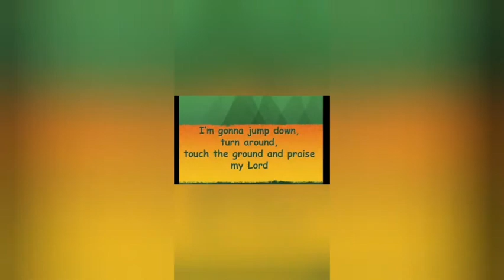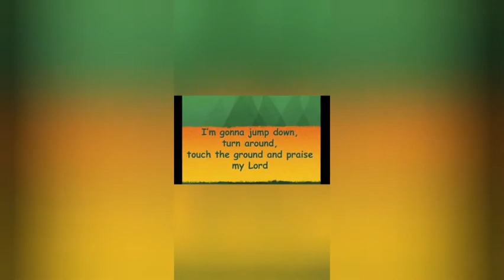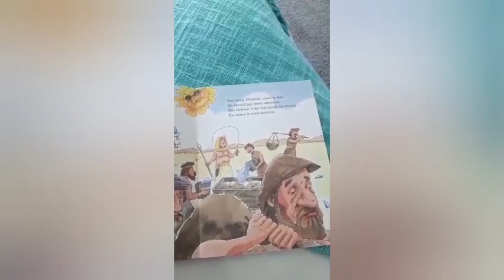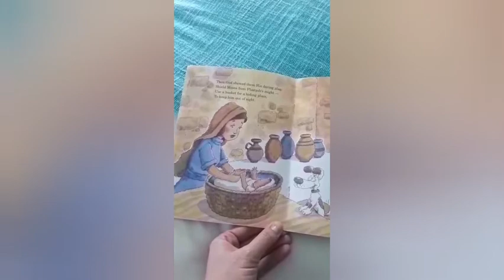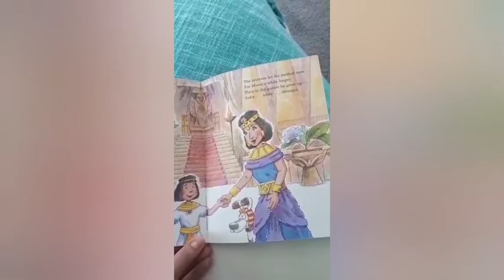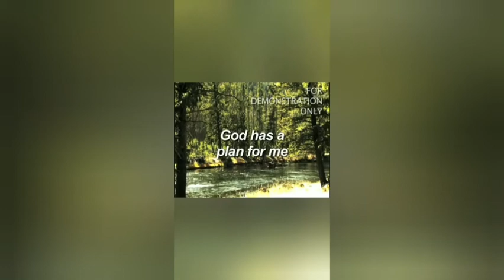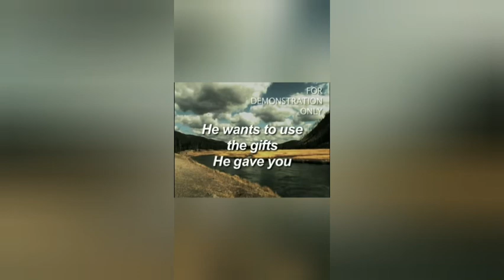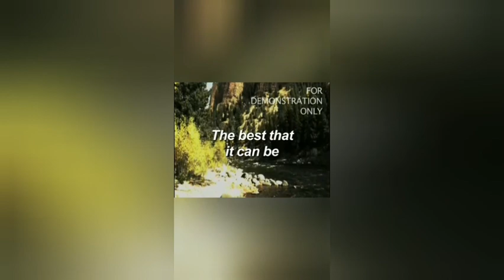Children's Church, 23 August 2020.mp4